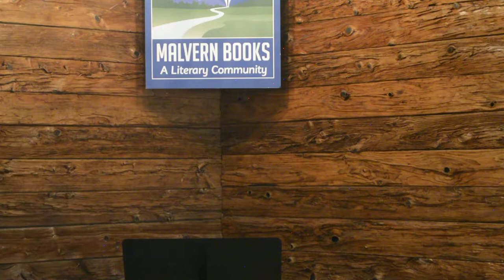Novel Night with Anna Castle & Karen MacInerney at Malvern Books pt. 2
Anna Castle writes two historical series: Francis Bacon mysteries and the Professor & Mrs. Moriarty mysteries. She’s earned a series of degrees—BA Classics, MS Computer Science, and PhD Linguistics—and has had a corresponding series of careers, including waitressing, software engineering, assistant professor, and archivist. Writing fiction combines her lifelong love of stories and learning.